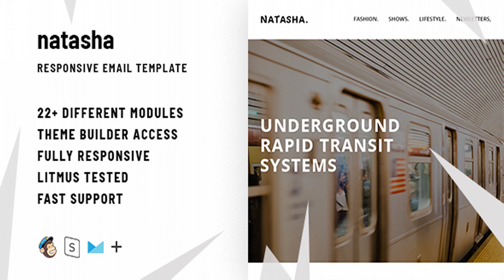Natasha – Responsive Email + StampReady Builder | Themeforest Website Templates and Themes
Features Hybrid Coding Responsive email template StampReady Drag & Drop editor Fully layered PSD Unlimited colors Documentation with video preview Litmus tested Support background images in outlook Full-time support Included files Clean HTML file StampReady compatible file CampaignMonitor compatible file MailChimp compatible file Documentation 1 PSD Layered File Compatibility Android AOL Mail Apple Mail Gmail Hotmail iPad iPhone Lotus Notes 8 Lotus Notes 8.5 Mozilla Thunderbird Opera Mail Outlook 2003 – 2016 Yahoo Mail Notes By default Mailchimp doesn’t support background images in Outlook. If you need support for Outlook background images, please use StampreadyToMailchimp method. All instructions you can find in documentation Gmail and Outlook ignore Google Fonts and display fall-back fonts Images and icons in preview are not included to downloaded files Stella – responsive email set with 80+ modules Kara – responsive email set with 100+ modules Carol – responsive email set with 100+ modules

download Natasha – Responsive Email + StampReady Builder | Themeforest Website Templates and Themes